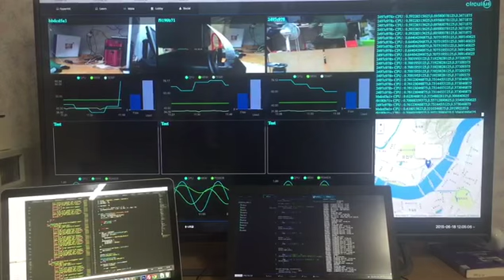[piBo] Personal Intelligence roBOt - 군집 이동과 모니터링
파이보 마스터와 프렌티스들!
마스터를 제어하면, 프렌티스들은 마스터의 명령을 전달 받아 수행하게 됩니다. 이렇게 수행한 Vision 정보 및 시스템 정보는 중앙 컨트롤 센터에서 모니터링 되며, 실시간으로 코딩하여 수정 및 개선이 가능합니다.